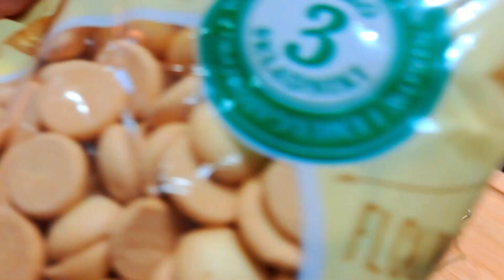Pyszny tort urodzinowy od Beci.